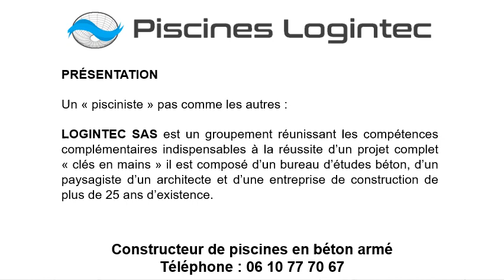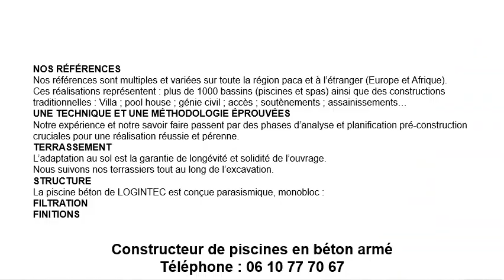Création de piscines à Le Cannet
Création de piscines à Le Cannet au 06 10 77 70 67
Nos créations :
Création de piscine à débordement à Le Cannet
Création de piscine ronde à Le Cannet
Création de piscine rectangulaire à Le Cannet
Création de piscine couloir de nage à Le Cannet